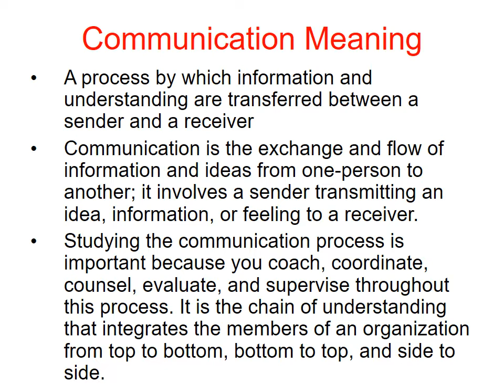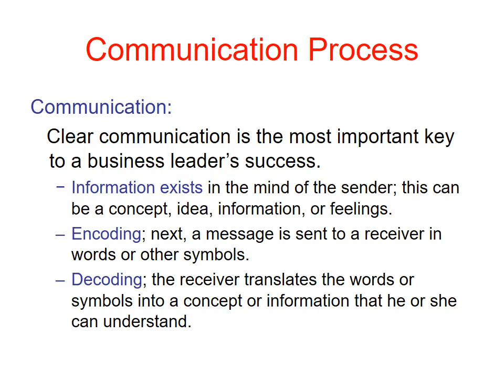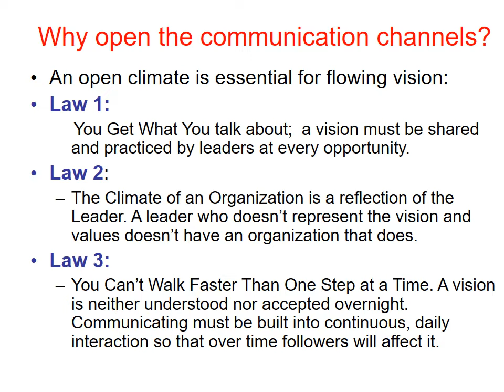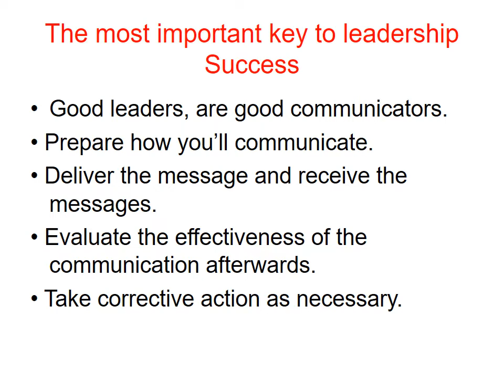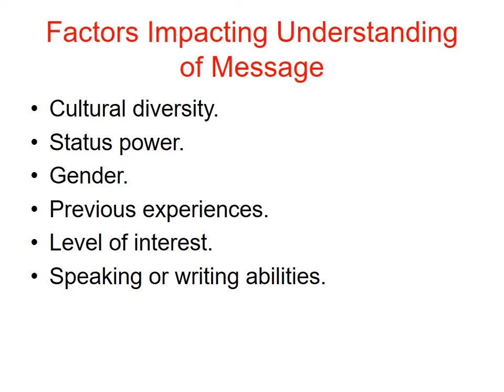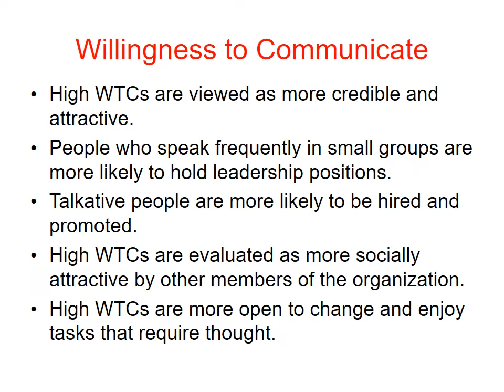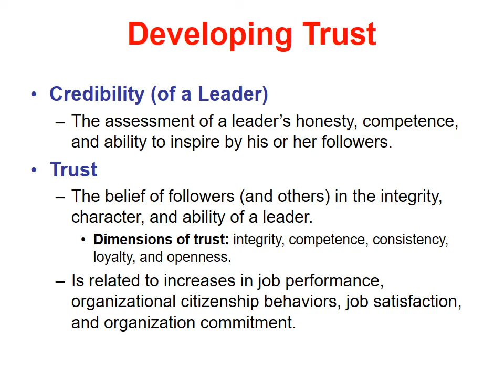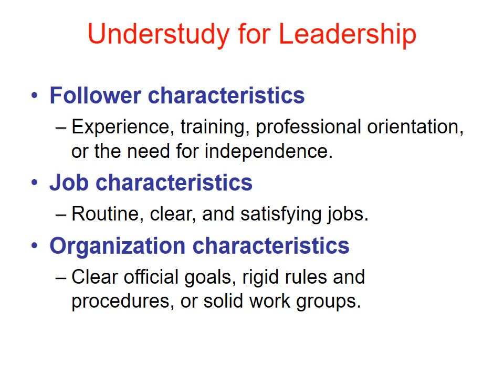DBA - تخصص إدارة أعمال (الثانى) - دراسات متقدمة فى القيادة ومهارات الاتصال مج 1 د/مني شريف